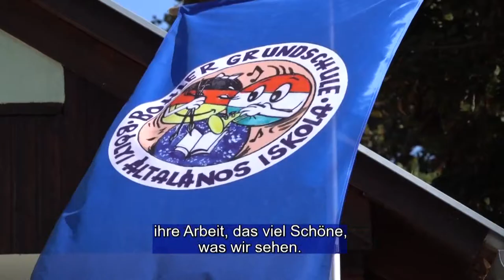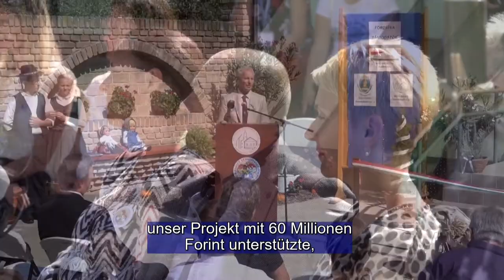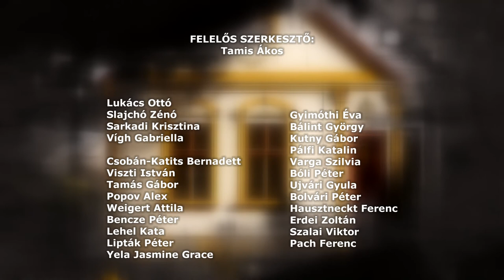Ungarndeutsche - Német Nemzetiségi Magazin 20210916